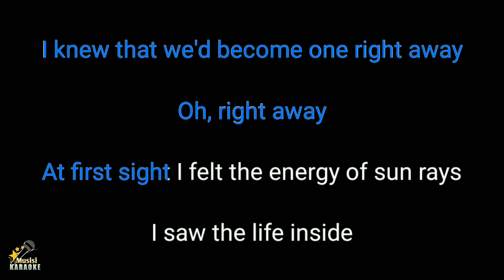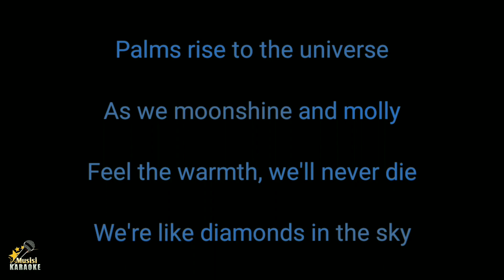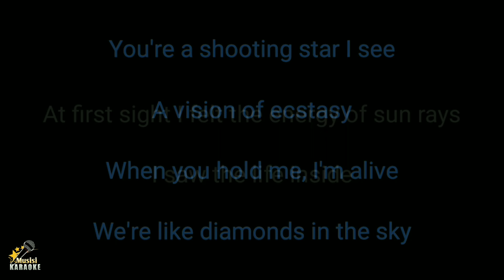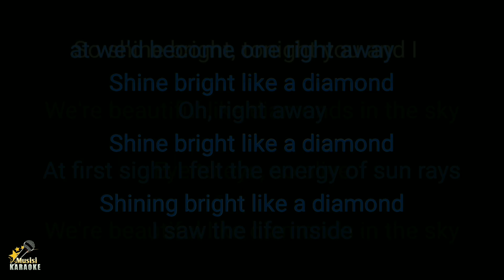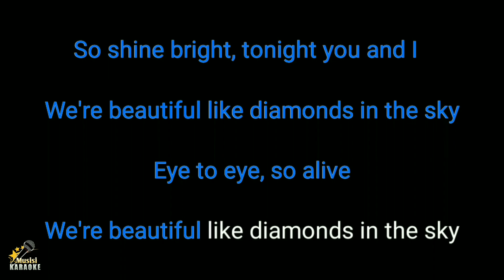Diamonds - Rihanna (Karaoke Songs With Lyrics)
Diamonds Rihanna Karaoke Songs With Lyrics in Original Key
Diamonds Karaoke Instrumental